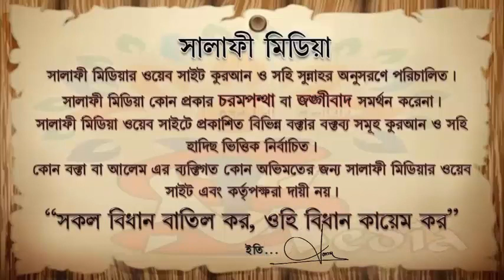জান্নাতে যাওয়ার সহজ উপায় কি কি ᴴᴰ┇ শাইখ রহমত উল্লাহ খাঁন হাফিয্বাহুল্লাহ